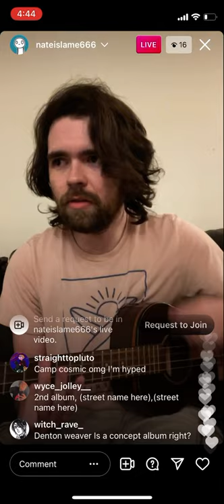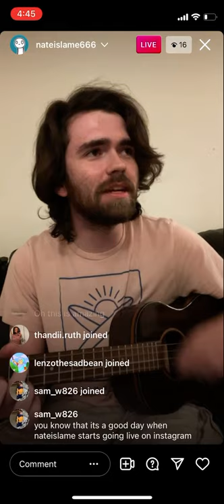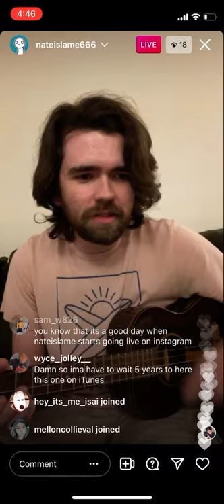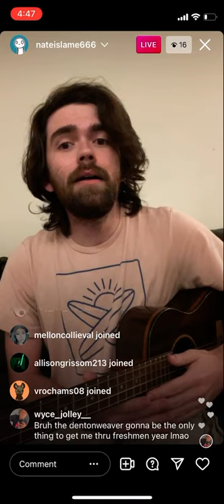bags of bones by raccoon tour